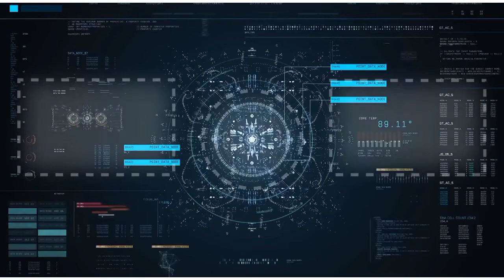KNIFE IN FOOD,CRAZY THINGS FOUND INSIDE FOOD [JAASIM TIMES] TAMIL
AND TELEGRAM JAASIM KHAN
SUPPORT US